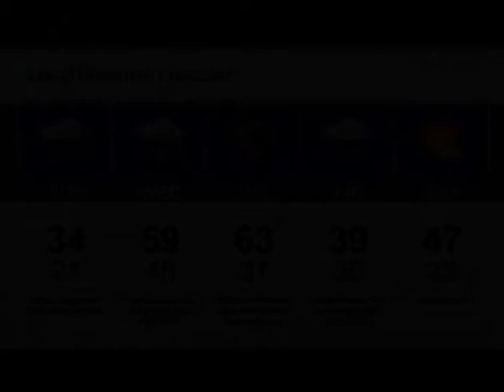Titusville Middle School Presents: "Matilda Jr, The Musical"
TMS proudly presents, Matilda Jr, The Musical,  Thursday, March 31, Friday, April 1 and Saturday, April 2 at the Titusville High School Auditorium.